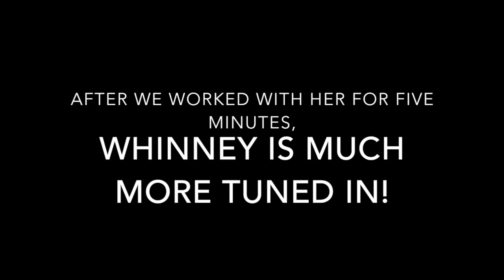Whinney's Rock Your Walk Transformation | K9 Harmony- dog training Frederick MD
Stop pulling in five minutes! Whinney, a young Lab, shows what's possible with just a little work!